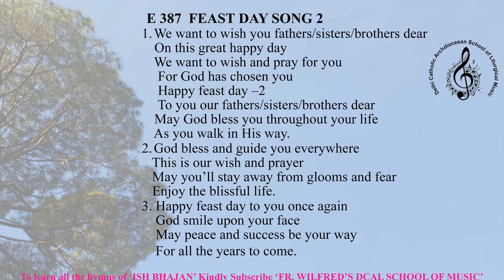ishbhajane387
Feast day song